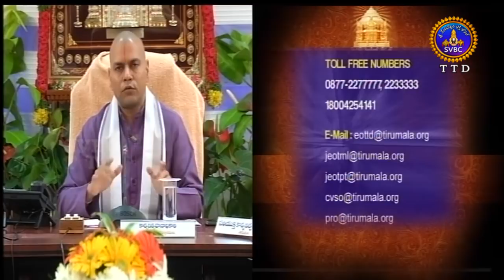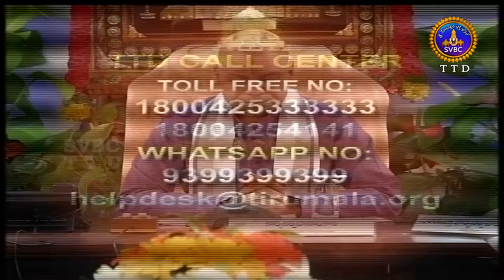Dail Your EO | 04-05-18 | SVBC TTD